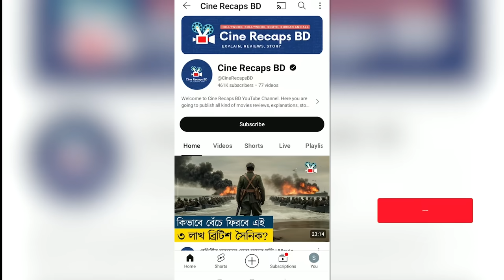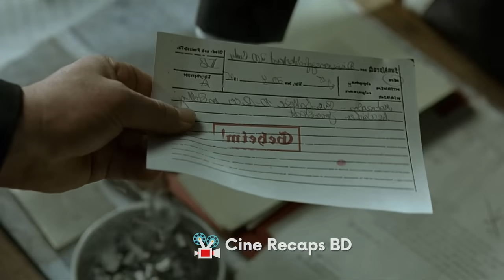হিটলারের জীবনের শেষ ১০ দিন - Movie Explained In Bangla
War Movie Explain in Bangla | কি ঘটেছিলো এডলফ হিটলারের জীবনের শেষের ১০ দিনে? | Cine Recaps BD

এডলফ হিটলারকে চেনে না এমন মানুষ নেই বললেই চলে। কারো কাছে সে হিরো আবার অনেকের কাছেই ভিলেন। কিন্তু দ্বিতীয় বিশ্ব যুদ্ধে হিটলার যখন হেরে গিয়ে আত্মহত্যা করেছিল ঠিক তার আগ মুহূর্তে কি ঘটেছিলো তার সাথে আর কেনই বা তাকে আত্মহত্যার পথ বেছে নিতে হয়েছিলো, এসব কিছু উত্তর আজ পেতে চলেছো ডাউনফল মুভির এক্সপ্লেনেশন। মুভিটি এতোই অদ্ভুত যে এটা দেখার সময় তোমার মনে হতে তুমি হয়তো হিটলারের সাথে সেই বাংকারের মধ্যে রয়েছো। তাই চলো শুরু করি আজকের ভিডিও।